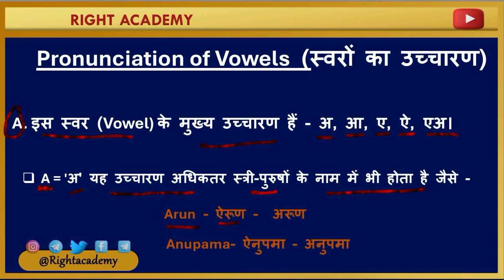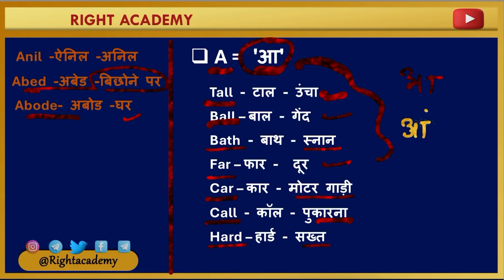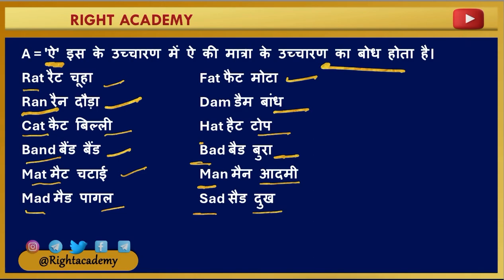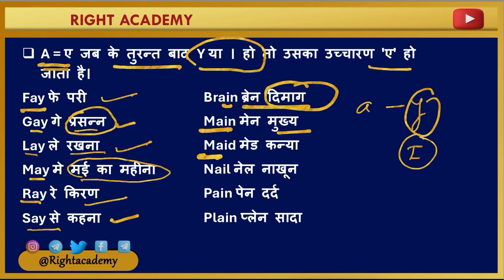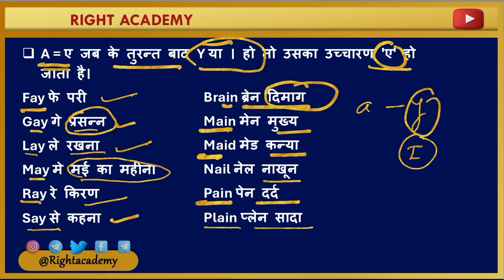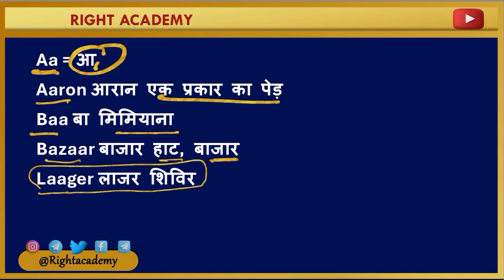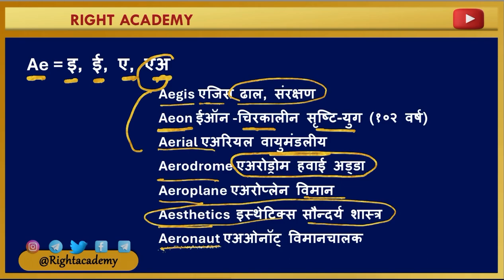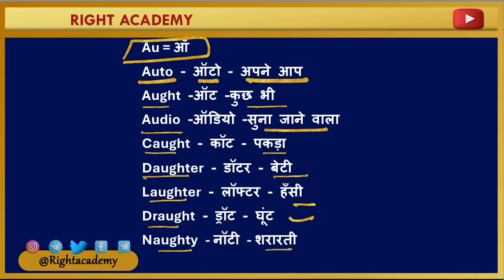Pronunciation of vowels स्वरों का उच्चारण